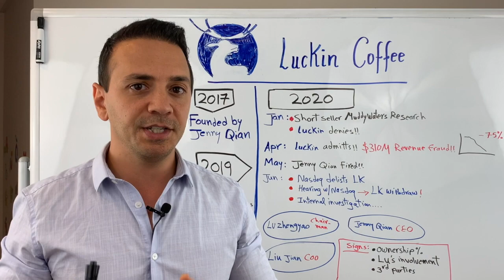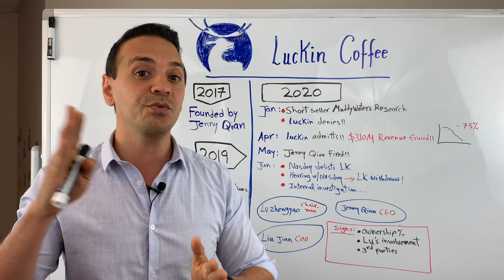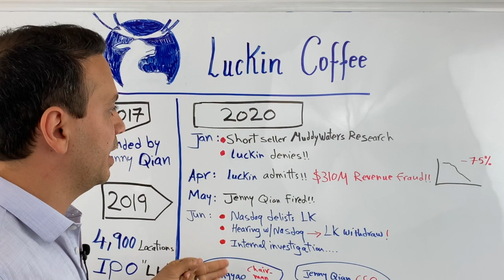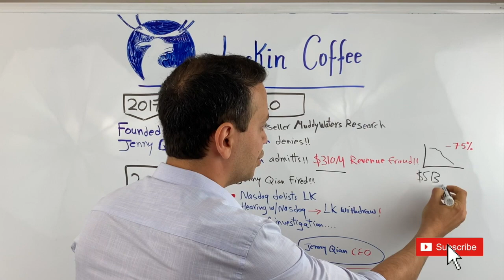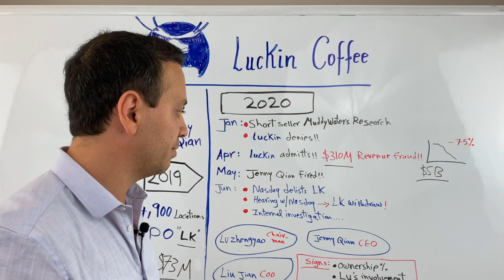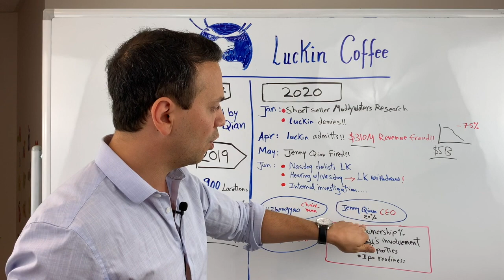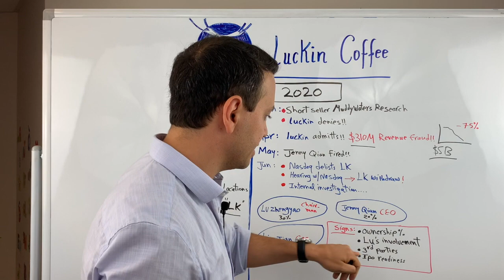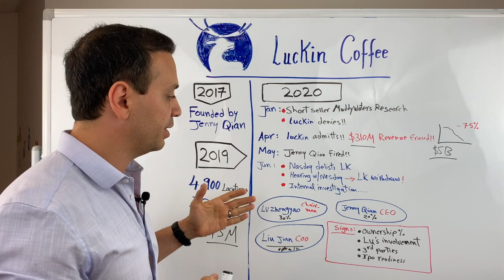Luckin Coffee Fraud Explained! What ACTUALLY Happened!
Luckin Coffee is an example of quick-to-IPO companies that don’t have all of its processes ready. In this video we discuss the founding by Jenny Qian and the deep involvement in the business by the board chairman Lu Zhengyao.

ENJOY 2 FREE MONTHS OF SKILLSHARE